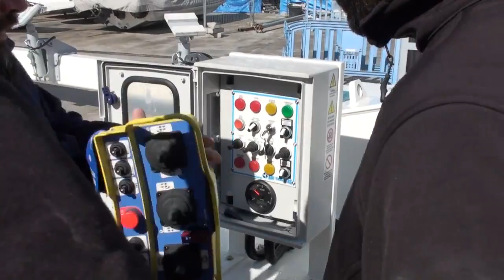MBT35 PORT CALANOVA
Abi Trailers Boat Trailer in operation with Motor Boat and Sailing Boat